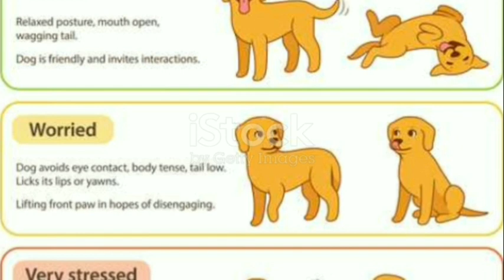Can Dogs Understand Human Emotions??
Title: "🐾 Can Dogs Understand Human Emotions? Exploring the Emotional Bond Between Dogs and Owners 🤔🐶"

Description: 👀 Unlock the mysteries of your canine companion's emotional intelligence! Join us on a fascinating journey as we delve into the question: Can dogs truly understand human emotions? From joyful tail wags to comforting cuddles, explore the heartwarming connection between dogs and their human family members.

🔍 In this video, we dive deep into scientific research and heartwarming anecdotes to uncover the remarkable ways dogs interpret and respond to human emotions. Discover the unique bond that goes beyond words and transcends species boundaries.

🐕 From empathy to companionship, our furry friends often seem to sense our feelings. Watch heart-touching moments that showcase the emotional depth of dogs and their ability to provide comfort and support during various human experiences.

🌈 Share your own experiences in the comments and connect with the community of dog lovers!

🐾 Join us in unraveling the magic of the human-dog connection! Tag fellow pet enthusiasts and spread the love for our loyal four-legged friends.

Ever wonder if your furry friend truly understands how you're feeling? Join us on a fascinating journey into the world of canine emotions as we explore the question: Can dogs understand human emotions? Prepare to be amazed by the remarkable bond between humans and their canine companions!

🔍 In this thought-provoking video, we delve into scientific research and heartwarming anecdotes to uncover the truth behind our dogs' empathetic abilities. From comforting cuddles during sad moments to contagious joy during happy times, witness the incredible ways dogs connect with our emotions.

🐕‍🦺 Discover how dogs interpret human body language, facial expressions, and vocal cues to discern our feelings with astonishing accuracy. Gain insights into the evolutionary and behavioral factors that shape this unique interspecies relationship.

🌟 Whether you're a dog lover, pet owner, or simply curious about animal behavior, this video offers captivating insights that will deepen your appreciation for the emotional intelligence of man's best friend.

👍 Don't miss out on this viral video! Hit that like button, subscribe for more fascinating content, and ring the bell to stay updated on the latest insights into the world of dogs and their understanding of human emotions.

Together, let's celebrate the unconditional love and empathy that make dogs such beloved companions!